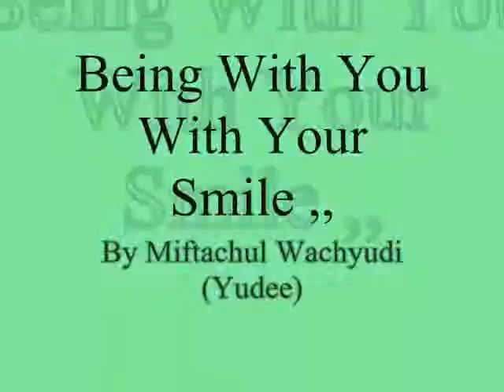Have More day ,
do.
do so
Money is an excellent servant, but the host
very bad.